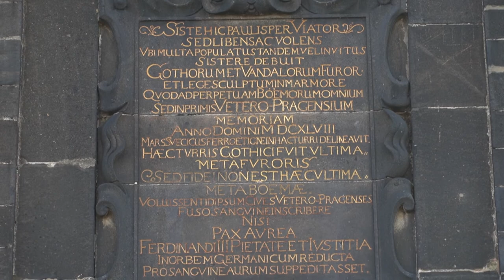A Brief History of Charles Bridge - Everything You Need to Know about the Most Famous Prague Bridge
Charles Bridge is one of the most visited Prague attractions. In this video, Nico will lead you through its milestones.

Is it true they used eggs for the bridge construction? Where were the heads of the anti-Habsburg rebels displayed in the 17th century? What was the magical number Charles IV. used as a numerological formula to magically protect the bridge?

You will learn that and more!

Timecodes
0:00 - Intro
0:29 - Predecessors of Charles Bridge
1:02 - Foundation of Charles Bridge - Legend
1:44 - Legend of Charles Bridge and Eggs
2:26 - Floods
3:09 - Statues on Charles Bridge
3:35 - Bear on Charles Bridge
3:48 - Heads on Charles Bridge Old Town Tower
4:15 - Punishment for Prague bakers
4:32 - Charles Bridge vs. Swedish soldiers
4:58 -  Prussian army invading
5:08 - Where does the name of Charles Bridge come from?
5:30 - Trams and cars on Charles Bridge?

We gave ourselves a mission to write about every single important monument in Prague, share some fun facts, and give you cool ideas for your visit. You can find the result of our work

You can also join us for one of our Prague Walking Tours and meet us in person!

Free Walking Tour of Old Town, Jewish Quarter, and Charles Bridge